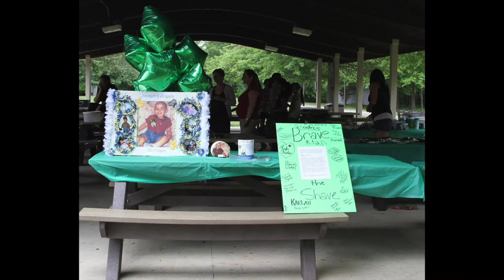Anna Courageous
St. Baldrick's fundraiser event for Anna.